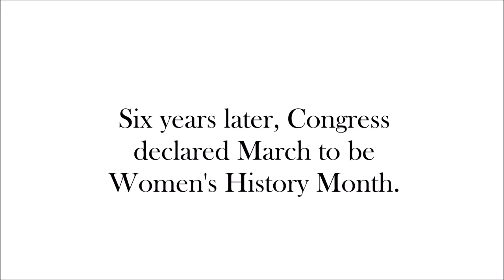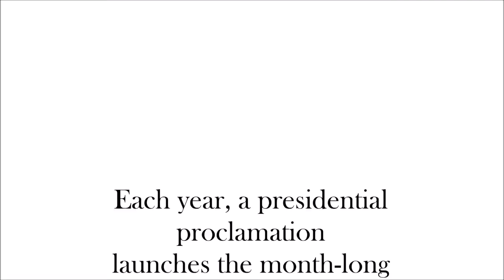Susan Scanlan and the History of Women's History Month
Find out why Women's History Month is in March.